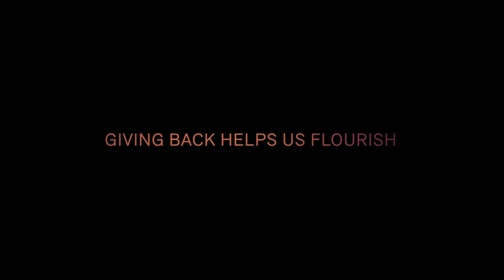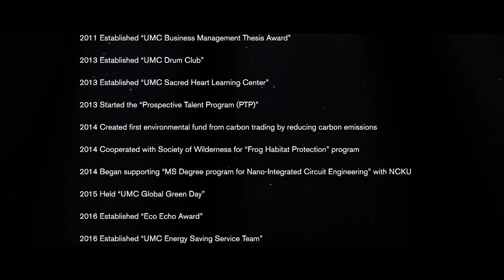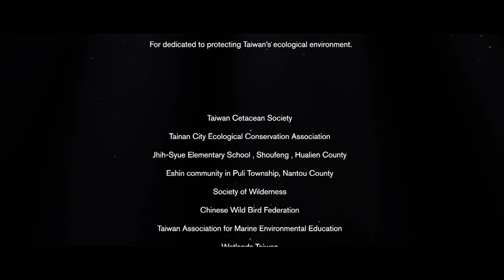Corporate Image | UMC CSR - ECO ECHO | 聯華電子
UMC CSR - ECO ECHO
Client: UMC 聯華電子